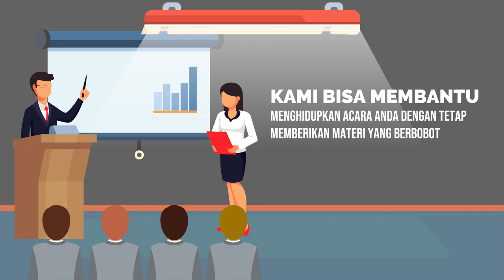Contoh Promosi Bimbingan Teknis Public Speaking, Jadi Pembicara, Trainer, MC, Presentasi Penjualan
Jasa Edit Video Promosi / Contoh Promosi Bimbingan Teknis Public Speaking, Jadi Pembicara, Trainer, MC, Presentasi Penjualan atau

Daftar Isi
00:00 - Cara Edit Video Iklan Pelatihan Public Speaking, Pidato, Trainer, MC, Host
00:10 - Contoh Iklan Promosi Les Meningkatkan percaya diri, Edukasi Komunikasi Penjualan
00:30 - Contoh Video Promosi Bimbingan Penegasan Bicara, Kejelasan Bicara, Branding Latihan Pengacara
00:40 - Contoh Konten Branding Pelatihan Komunikasi, Tempat Kursus, Voice Over
00:50 - Cara Promosi Branding Bimbingan Komunikasi, Peningkatan Diri, Promosi Latihan Komunikasi